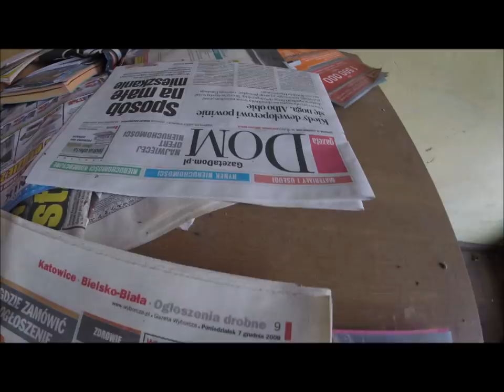Dom w środku lasu- Górny Śląsk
Zapomniany dom w środku lasu , momentami  miałem gęsią skórkę
Dziwne dźwięki dochodzące z innych pomieszczeń ,w jednej chwili drzwi same się otwarły , być może to przeciąg jednak miałem wrażenie że coś wisi w powietrzu.